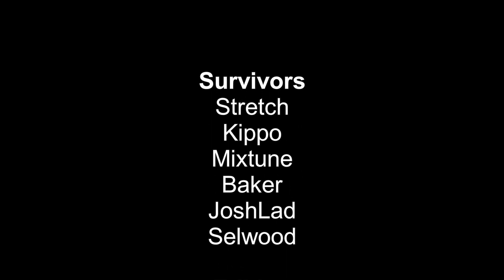We Played Sons of the Forest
0:00 - Intro
1:02 - First Experiences
3:12 - Building Montage
4:43 - Funny Moments Montage